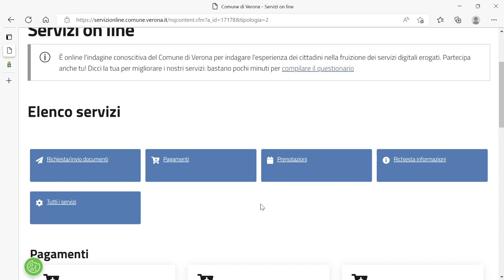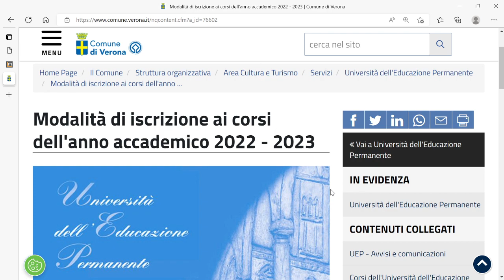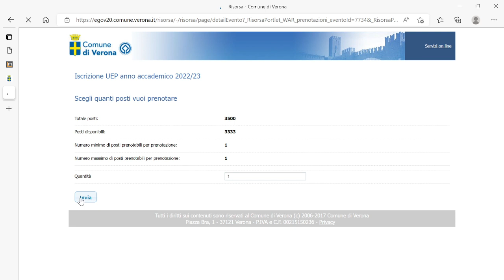Iscrizioni UEP 2022: il tutorial